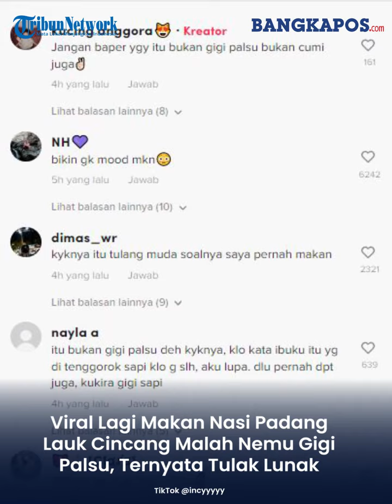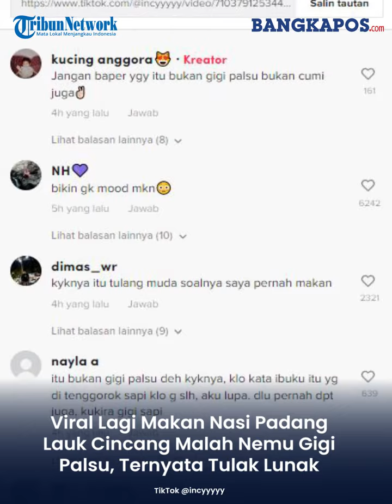Lagi Makan Nasi Padang Lauk Cincang Malah Nemu Gigi Palsu, Ternyata Tulak Lunak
Banyak pembeli yang memilih membungkus nasi padang ini untuk dibawa pulang dan dimakan bersama keluarga tercinta.
 Oleh karena itu biasanya nasi padang yang dibungkus porsinya akan lebih banyak dari pada makan di tempat.